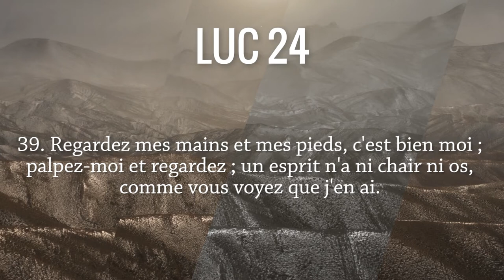Jésus se montre à ses disciples Luc 24, 36-48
Les commentaires des pasteurs Antoine Nouis et Florence Taubmann sur le texte biblique de Luc 24, 36-48.